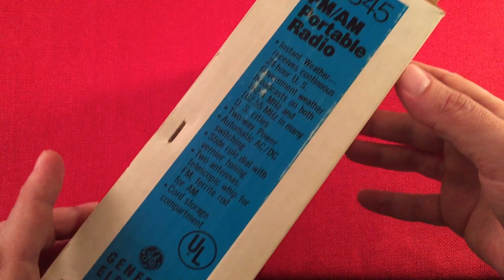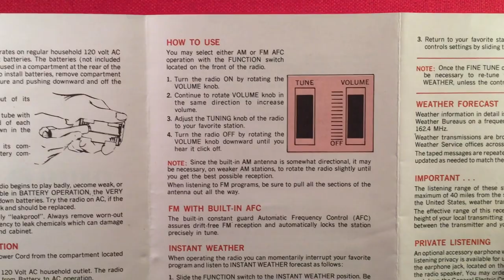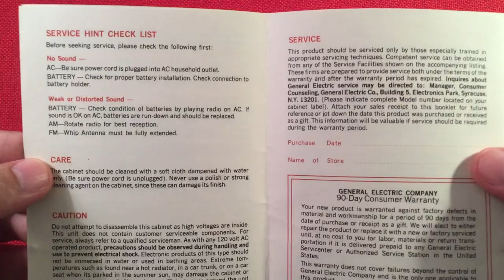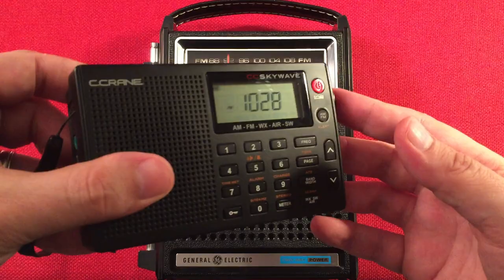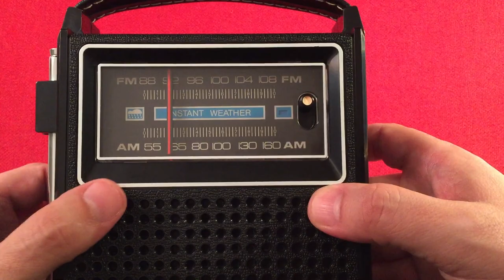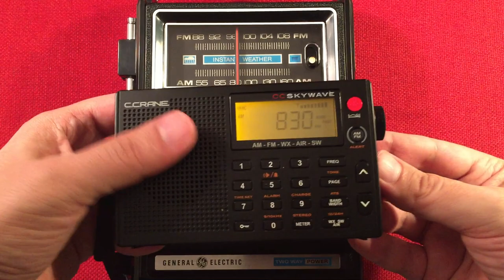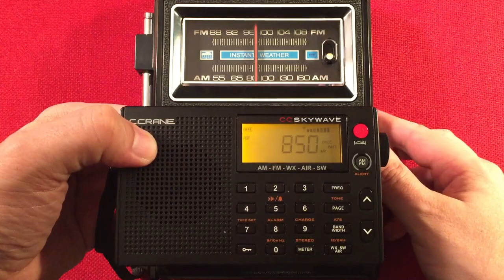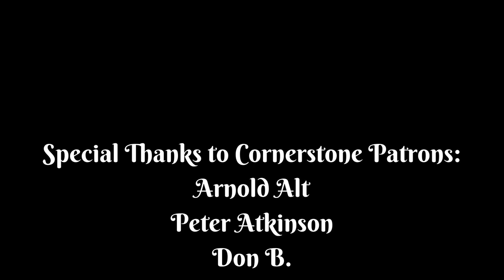GE P4845 AM FM Instant Weather Radio Review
The P4845 by GE is a blast from the past!  I was able to find a like new example complete with box and papers.  This classic AM FM NOAA Weather portable radio was made in 1974.  An awesome relic from the past.  I enjoy tuning this one.

Features I like about this Radio:
Durable.
Awesome Looks.
FM Reception is Average, but sounds great.
AM Reception is Decent.
Instant Weather Works!
Speaker Audio is Pleasant.
Carry Handle.
Easy to Read Dial.
Simple Controls.
AC/DC Operation.
Earphone Jack.

Overall, a fun find on eBay.  If you come across one in this condition under $30, give it a go.  The looks and operation will entertain you and your friends :)

Arnold Alt
Peter Atkinson
floredon
Jon B
Gary B
Don B
Paul B
Rita B
Eric C
Chuck E
Loretta J
Mac R
Raymond V